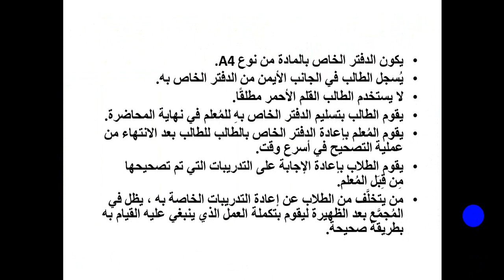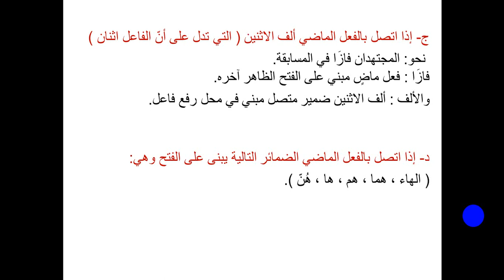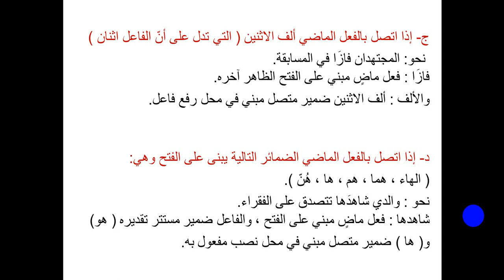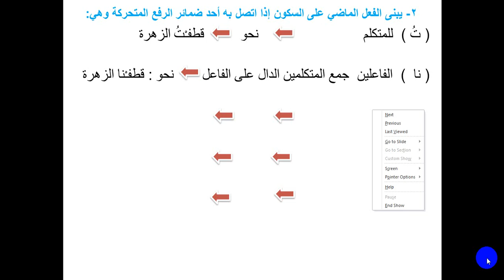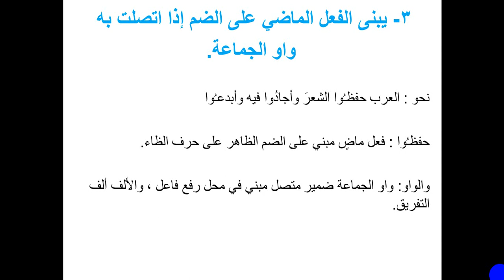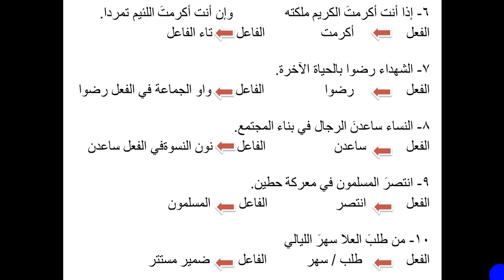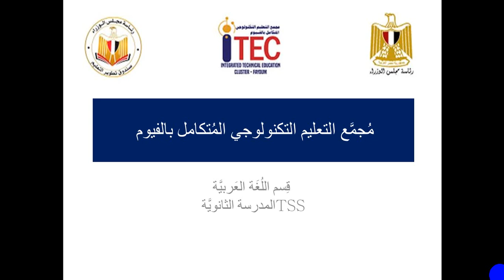اللُغَة العَربيَّة الفِرقة الأولى حالات بناء الفعل الماضي أ مصطفى محمد جمعة ITEC FAYOUM